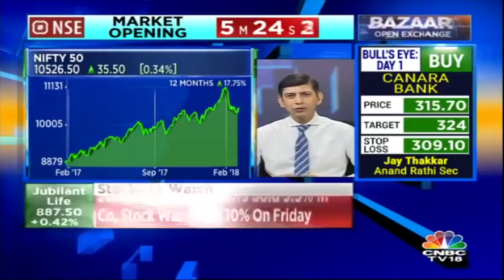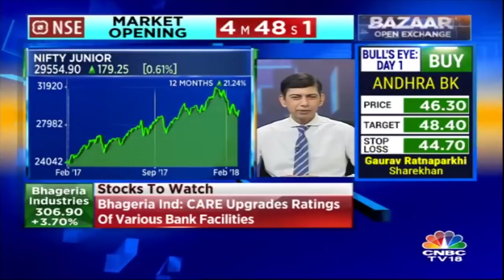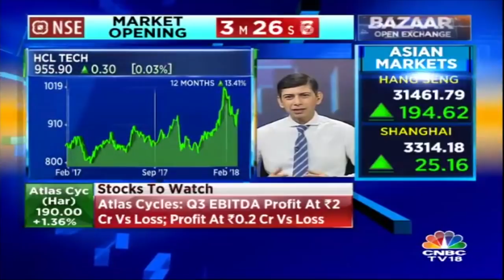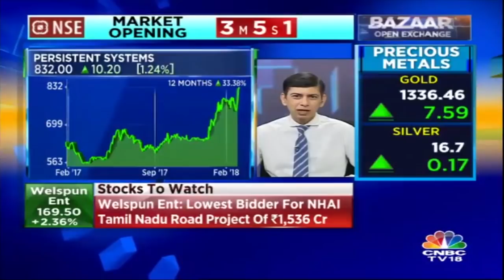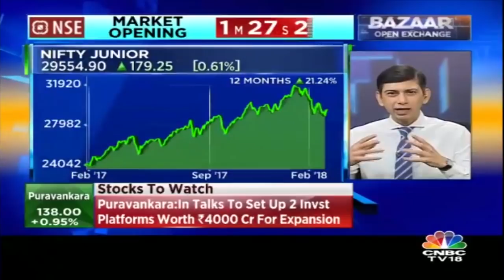Udayan Mukherjee: We may see darker periods in market; it depends on how global story plays out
In an interview with CNBC-TV18, Udayan Mukherjee shared his views and outlook on the market.